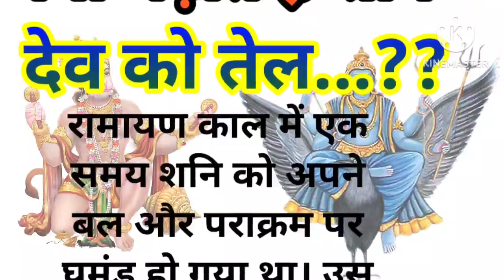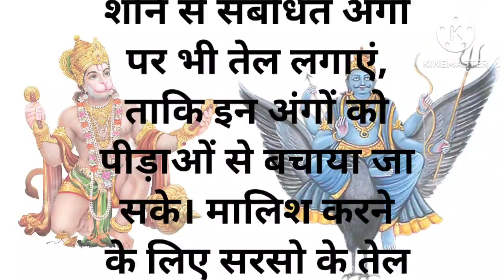क्यूँ चढ़ाते है सनी देब को तेल | sanihindi suvichar | motivational story |Hindi stories